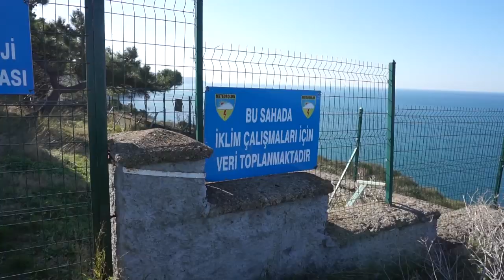AMASRA'da 2000 YILLIK POSEİDON TAPINAĞI !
Amasra'da 2 tarihi noktayı ziyaret ettim. 1860 yılında yapılan tarihi deniz feneri ve 2000 yıllık poseidon tapınağı, bilgilendirici bir video ayrıca bölgeye gidip ziyaret etmenizi tavsiye ederim. harika bir manzarası mevcut . iyi seyirler.
Kısa süre sonra tavşan adasına çıkacağım.

Daha değişik videolarla karşınızda olacağım.

( Girgin tv youtube kanalı olarak bu video itibariyle çok daha aktif,özgün ve öğretici videoları sizlere ulaştıracağız)